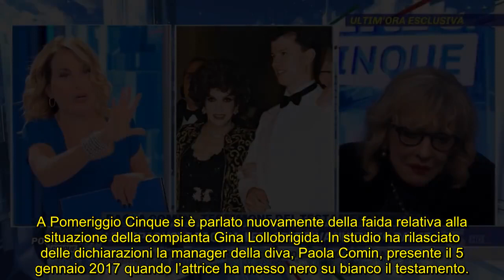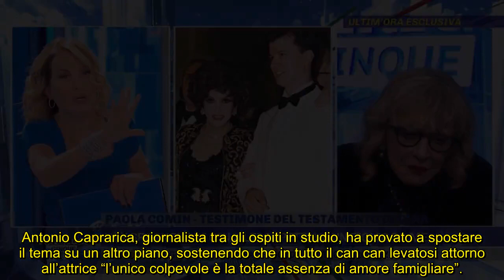Gina Lollobrigida: la gaffe di Barbara d’Urso e la tesi “lavaggio del cervello” smontata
Nel talk del Pomeriggio di Canale Cinque si è di nuovo discusso della situazione relativa all’eredità della diva